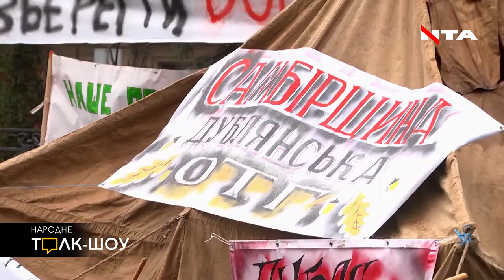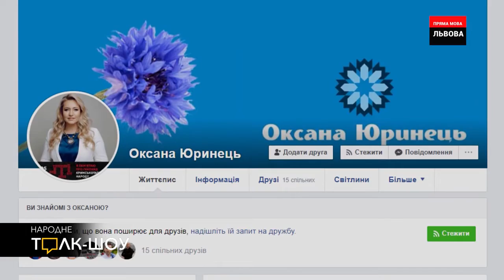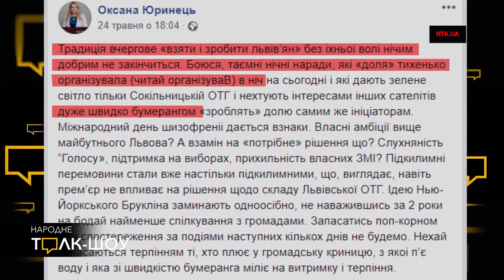Як за зачиненими дверима Львівську ОТГ створювали!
"Місцеві громади мають увійти в ОТГ на рівних правах!" - Оксана Юринець, народний депутат України VIII скликання у прямому ефірі розповіла, як за зачиненими дверима Львівську ОТГ створювали!